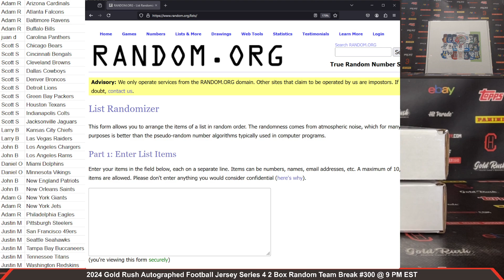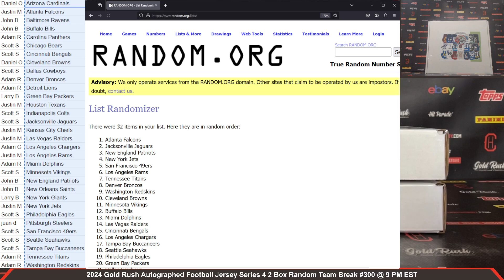2024 Gold Rush Autographed Football Jersey Series 4 2 Box Random Team Break #300